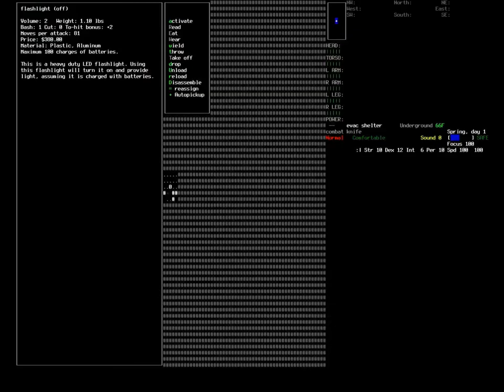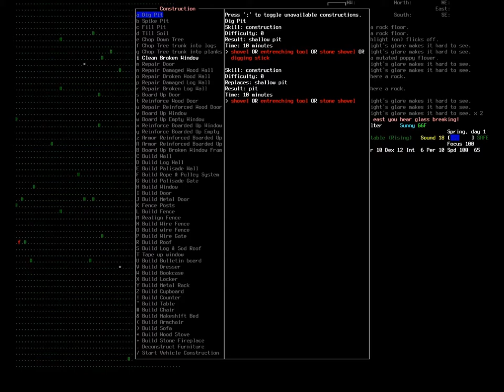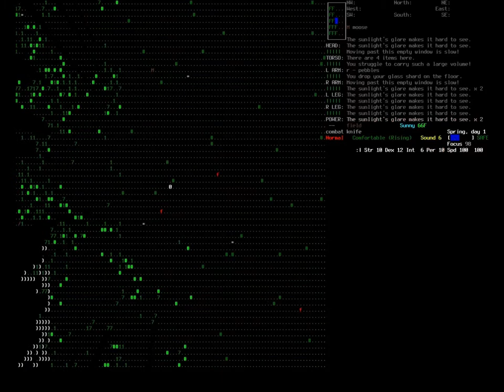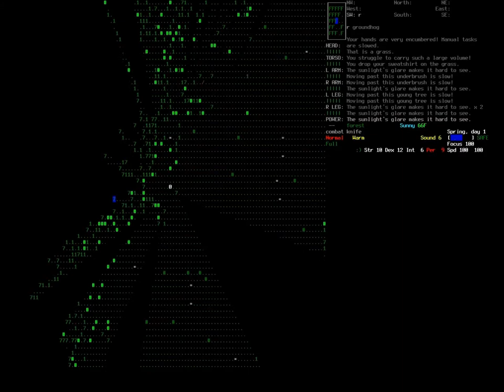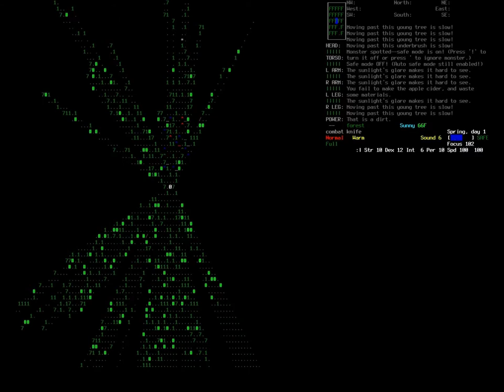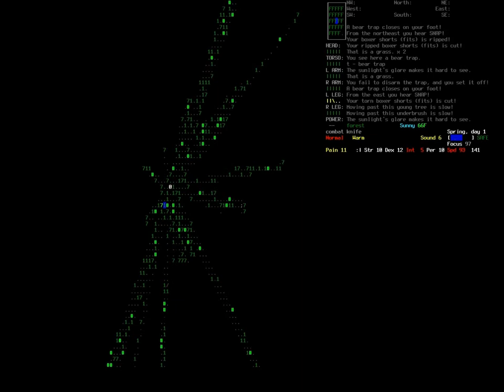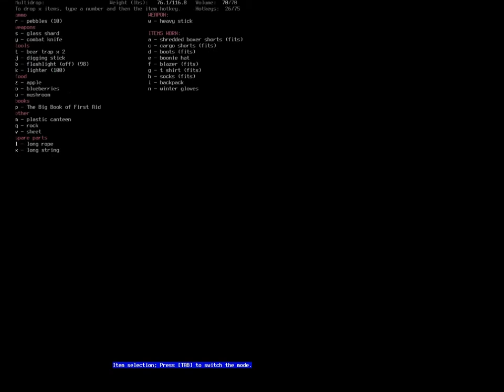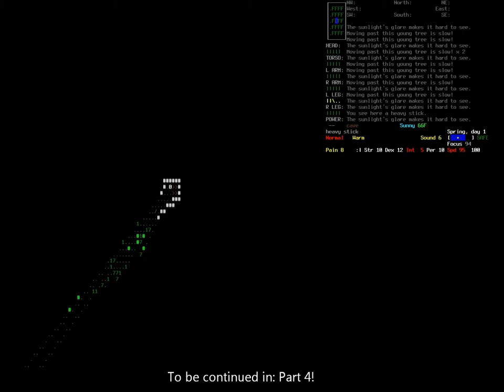Cataclysm: Dark Days Ahead -- Part 3, Jimmy's First Steps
This is part three of Cataclsym: Dark Days Ahead, a post-apocalyptic survival roguelike where the end of the world happened just yesterday, developed by the Cataclysm community and one Kevin Granade.  If you'd like to play along, I'm currently running version 0.A "Kaufman" and will update to any new stable releases only between characters.  The link to download the game can be found here:

I don't own Cataclysm, and I'm not developing it, check that website for more information.

Note: As before, you may have to view the video in high definition to make the video run properly.  Still working on that.